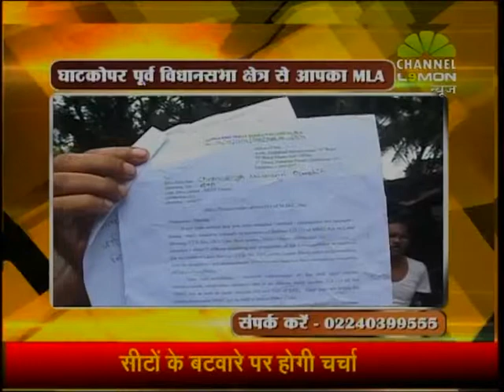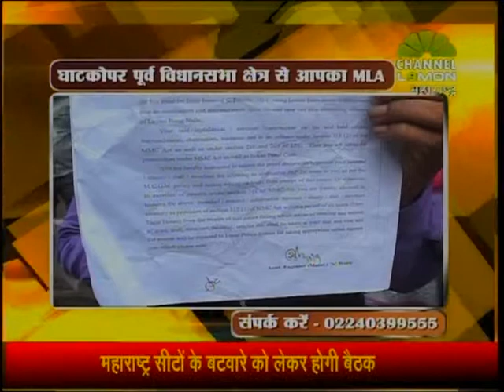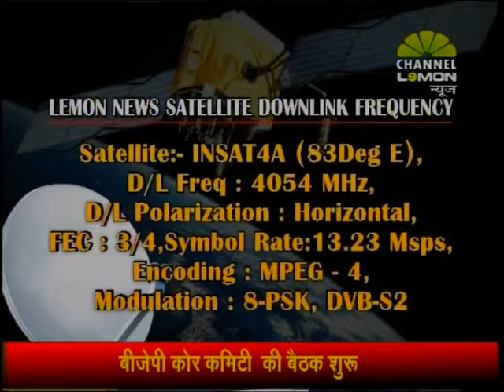GHATKOPAR EAST SE AAPKA MLA ON LEMON NEWS 11 30 AM 20 09 2014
घाटकोपर पूर्व से आपका एमएलए
मार्लेश्वर नायडू कॉलनी के मतदाताओ में असंतोष का माहौल
स्थानीय विधायक है बीजेपी के प्रकाश मेहता
नायडू कॉलोनी के रहिवासियों का आरोप
वादो की कसौटी पर खरे नहीं उतरे विधायक प्रकाश मेहता
पिछले पांच सालों में नहीं दिखे विधायक प्रकाश मेहता
पंतनगर में स्थित नायडू कॉलोनी को बीएमसी की नोटिस
पहले कलेक्टर और अब बीएमसी की नोटिस
३० साल से रहने वाले रहिवासियों को अवैध  ठहराने की कवायद
स्थानीय मतदाताओं का आरोप
हमारे वोट वैध तो हमारे मकान अवैध कैसे?
बीजेपी से जुड़े लोगो का विधायक प्रकाश मेहता से मोहभंग
घाटकोपर पूर्व विधानसभा क्षेत्र की जनता चाहती है बदलाव
क्या बदलेगा घाटकोपर पूर्व विधानसभा क्षेत्र का स्वरुप ?
लेमन न्यूज़ की मुहीम
मुंबई के ३६ विधानसभा क्षेत्रों का सूरत-ए-हाल
बीजेपी विधायक प्रकाश मेहता के विधानसभा क्षेत्र का मंज़रनामा
नायडू कॉलोनी के पीछे स्शित है ६० फुट का नाला
६० फुट का नाला बना रहिवासियो के लिए मुसीबत का सबब
नाले की नही होती साफ़ - सफाई
GHATKOPAR EAST SE AAPKA MLA ON LEMON NEWS WITH ASHUTOSH MISHRA